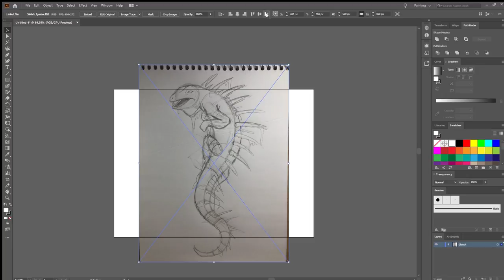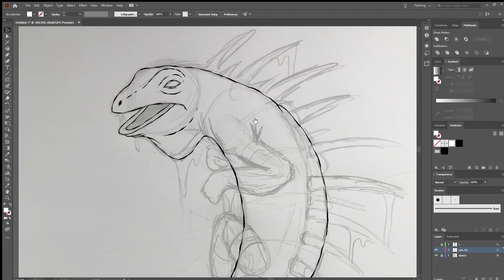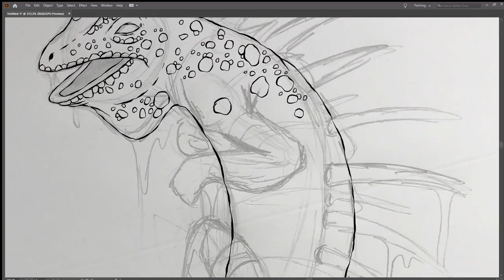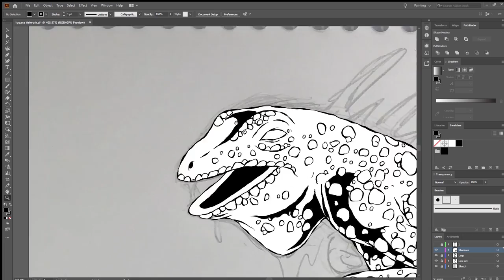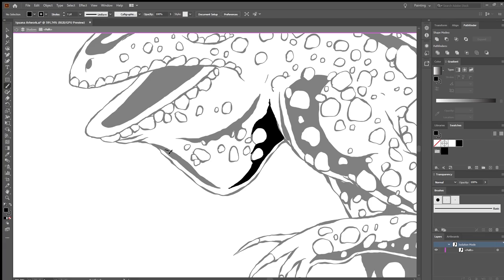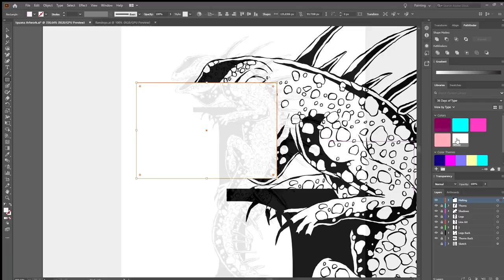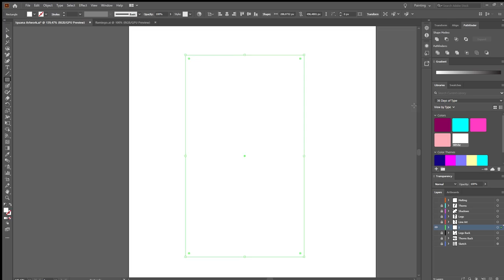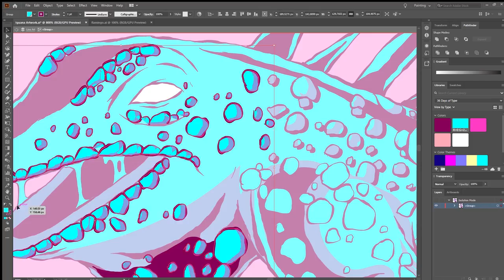Iguana Illustration - Sketching on paper and Vectoring on Adobe Illustrator - Speed Art